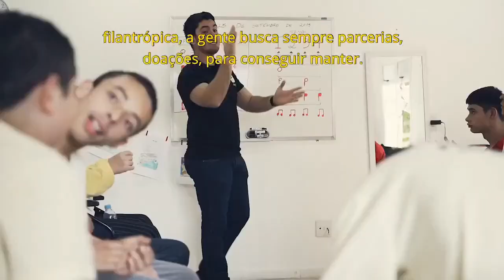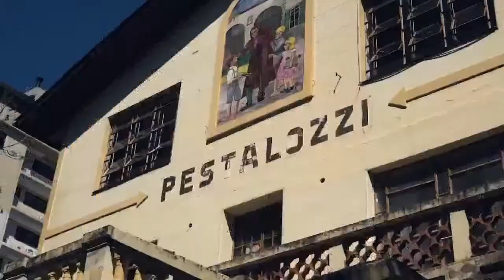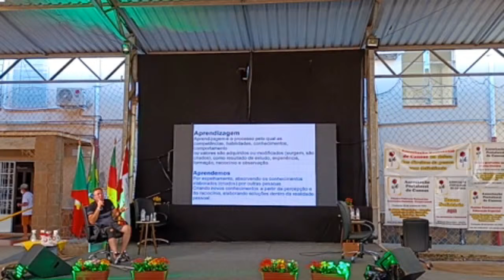A Inserção Da Pessoa Com Deficiência Intelectual Na Perspectiva Dos Direitos Humanos/16-02 Manhã